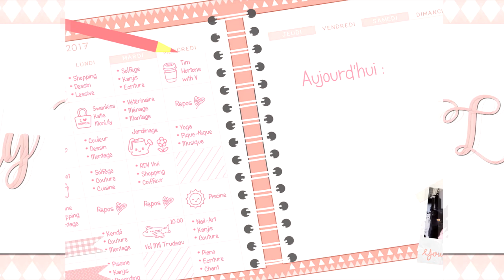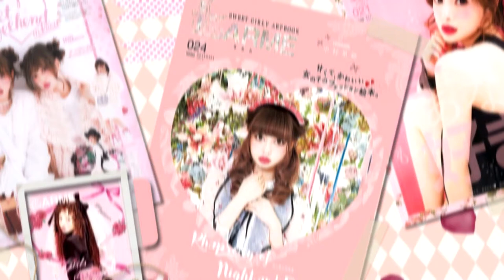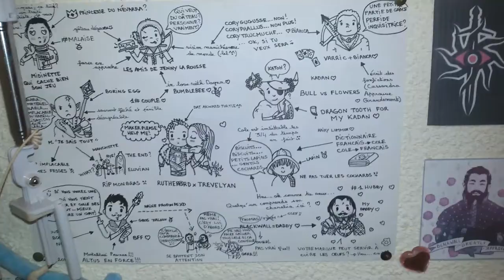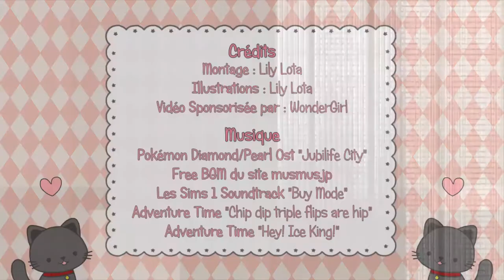TUTO : Colorer/Fabriquer un set d’extensions à clips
❣→ Suite à la grosse grippe que j’ai contracté en Janvier et dont j’ai mis un temps fou à guérir, mes capacités vocales ont été mise à rude épreuve.
J’ai donc décidé de consacrer ce temps de convalescence à des vidéos non-chantées, histoire de ne pas trop forcer (mais comme pourrez l’entendre, ma voix est tout de même bien rauque et moche dans la vidéo ci-dessus). J’espère malgré tout que ça vous plaira.

LIENS DES BOUTIQUES
Extensions

ADDENDUM
Au sein de mes crédits musicaux, j’ai omis de citer un morceau. Il s’agit de :
« I am the One » DAI Tavern Song by Raney Shockne (Guitar Cover Version-Lily Lota)

ฅ^•ﻌ•^ฅ

POUR RESTER INFORMÉS DES SORTIES ET PAPOTER AVEC MOI C’EST PAR ICI